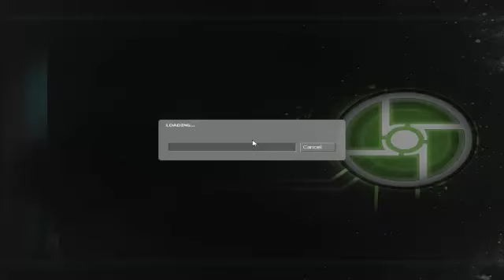Half-Life 2 | Co-op | 06 | Easy Puzzle Solvin'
Sorry for audio problems! Will be fixed :3

Bentendowhis and ClubLuigi climb enourmous heights to da pokemans.

We are using a Half-Life 2 mod called "Synergy." What Synergy does is allow more than one person to play through the main game of Half-Life 2. (Also compatable with Half-Life 2 Episode 1 & 2.)